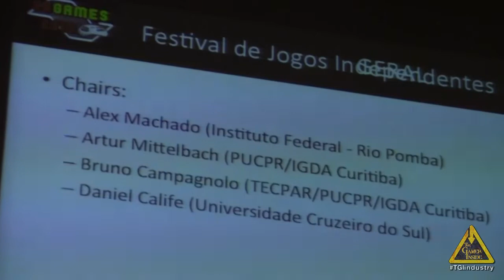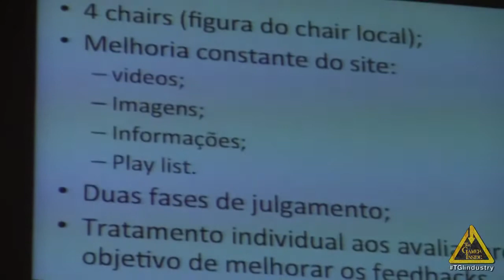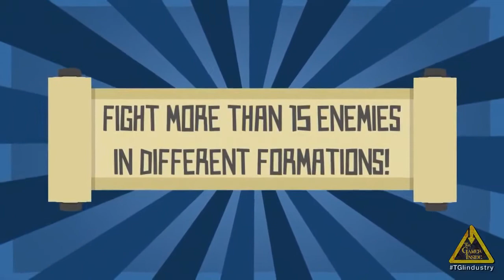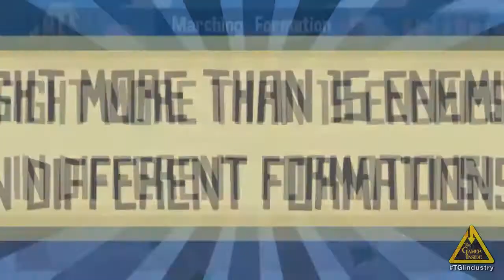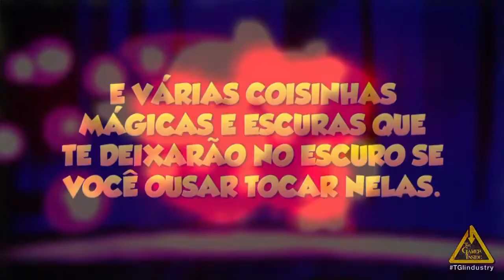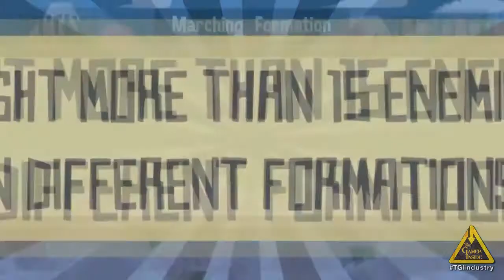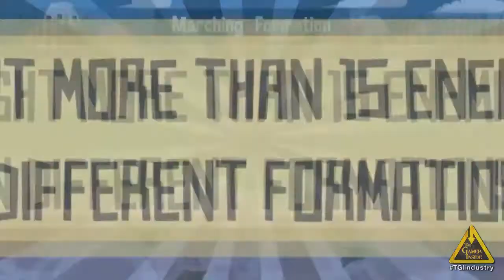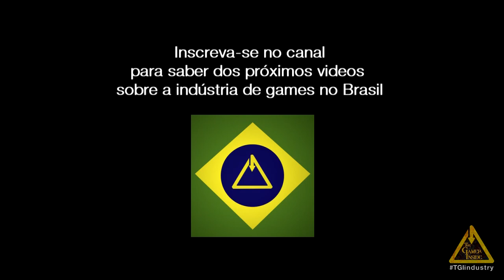SBGames 2013 - Cerimônia de Premiação Festival de Jogos Independentes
Processo de escolha dos vencedores

Após a divulgação inicial dos jogos candidatos ao festival e a escolha dos finalistas após avaliação pelos juízes de primeira fase, os finalistas foram distribuídos aos juízes da segunda fase. Cada juiz recebeu de 3 a 6 jogos conforme a sua disponibilidade e deu uma nota de 0 (fraco) a 7 (excelente) nos seguintes aspectos:

Tecnologia: aspectos computacionais incluindo a inovação;

Visuais: inovação e qualidade dos recursos visuais, incluindo arte 2D, arte 3D e a arte destinada para interface gráfica;

Som: inovação e qualidade dos efeitos sonoros e trilha sonora;

Game Design: qualidade e execução do jogo, incluindo o projeto da mecânica de jogo, construção de fases, desafio, fator diversão e balanceamento;

Overall: conjunto da obra, coerência entre os recursos tecnológicos, sonoros, game design e visuais, qualidade do jogo como um todo.